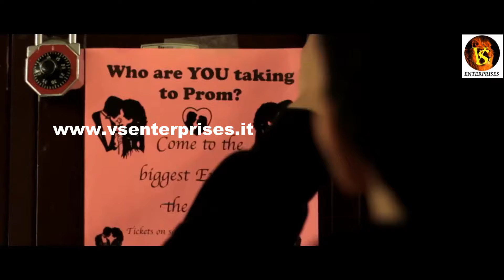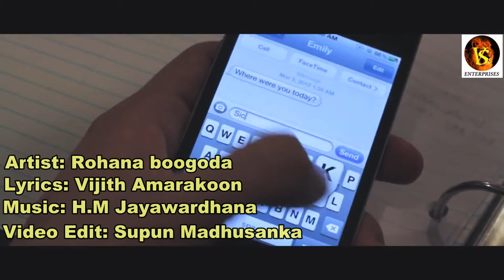Mata daraganna Song Video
Artist: Roohana bogoda
Lyrics: Vijith Amarakoon
Video Edit: Supun Madhusanka (VS Enterprises)